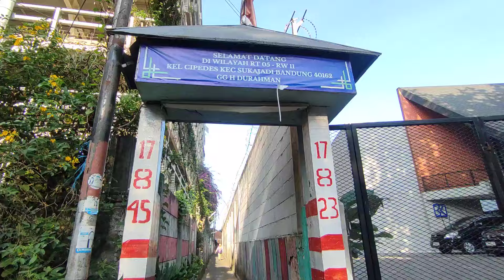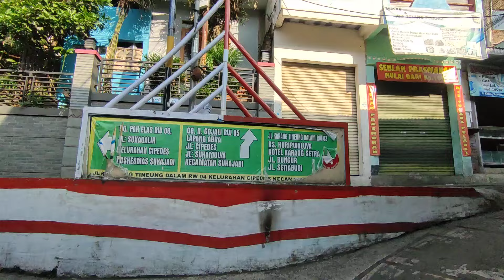Ternyata Ada Pemukiman Padat Penduduk Warga di Belakang Mall Paris Van Java Bandung